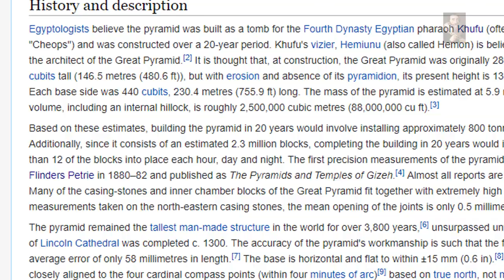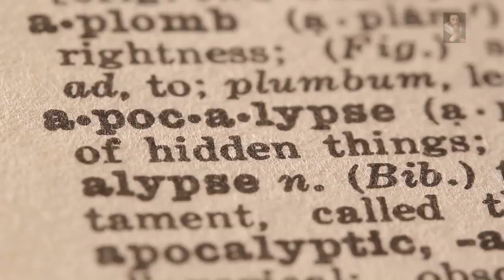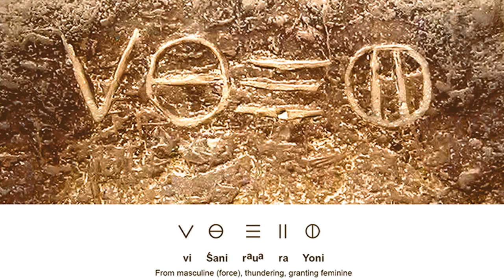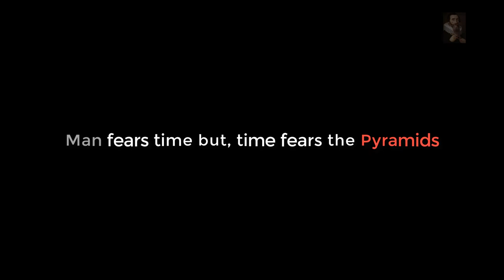6 Ancient artifacts that suggests there was a 'Lost Civilization'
What are we missing?: Ancient Statues and Monuments were seemingly achieved right at the start of Civilization as we know it, if we are to believe the Historicity of our timeline of existence, then it does appear that technology has regressed through the ages, or maybe there was a LostCivilization that are responsible for these incredible feats of engineering brilliance?

Imagery and audio used in this video are used 'Editorially' with the appropriate permissions